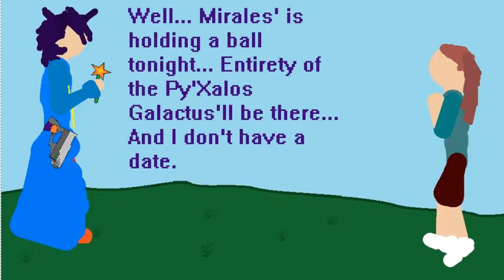Absolute's Second Appearance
Don't worry, Foxx isn't dead. Glitchy, however...